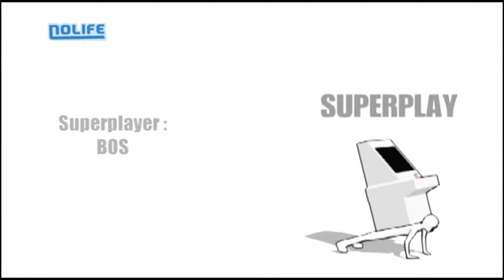Superplay Ultimate The Ninja by BOS